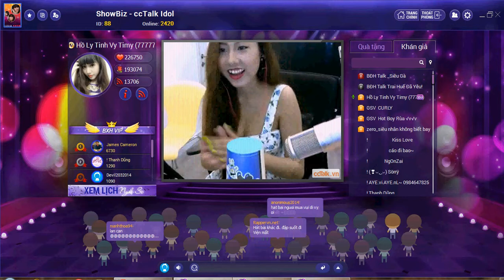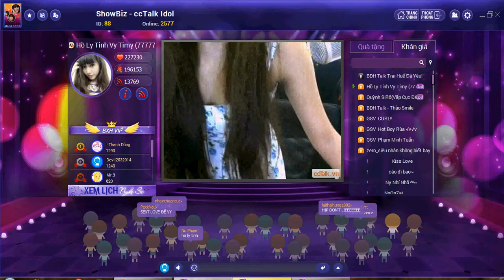Hồ Ly Tinh Vy Timy (27.3.2014) Part 2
FB của Hồ Ly Tinh Vy Timy các bạn follow & like ủng hộ Hồ Ly Tinh Vy Timy nhé
Các bạn nào không thể xem trực tiếp thì có thể đón xem trên kênh của mình các bài nhảy và bài hát hay nhất của cc talk idol hằng ngày. Click đăng ký và like để theo dõi. Cám ơn